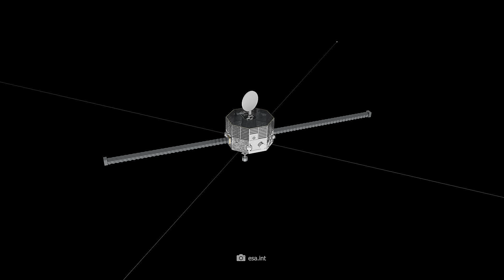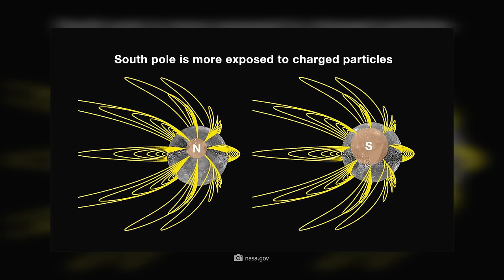Incredible! Real Pictures of Mercury - What Have We Found?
It really is incredible: the Mercury probe MESSENGER has surprised us with groundbreaking new findings. The first real images reveal a harsh and hot world characterized by extreme temperature fluctuations and a fascinating, crater-strewn landscape. These images offer us an unprecedented insight into the mysteries of Mercury, one of the least explored planets in our solar system. There is a good reason for this: its proximity to the sun and the extreme conditions associated with it make it an extremely difficult target and one of the greatest challenges for space travel.